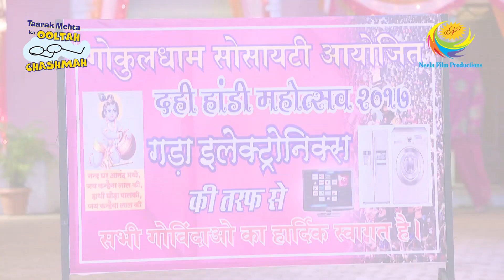Gokuldham Seeks Blessings Of Dagdusheth Ganpati | Taarak Mehta Ka Ooltah Chashmah | Komal Ka Diet